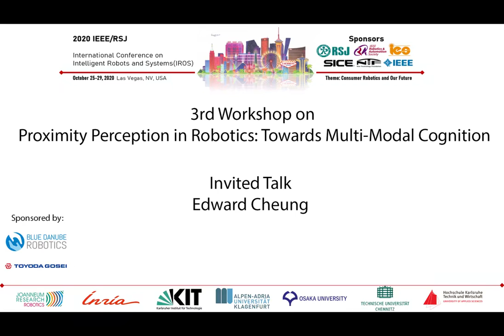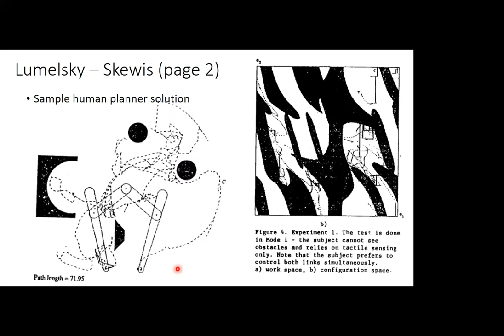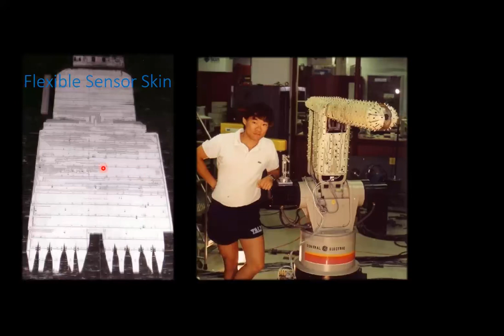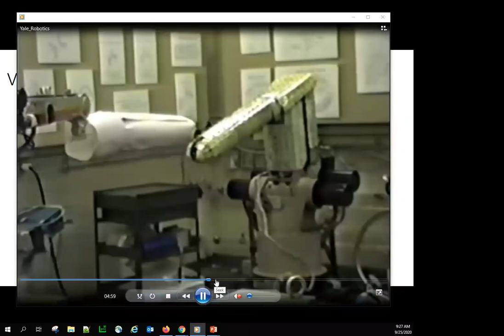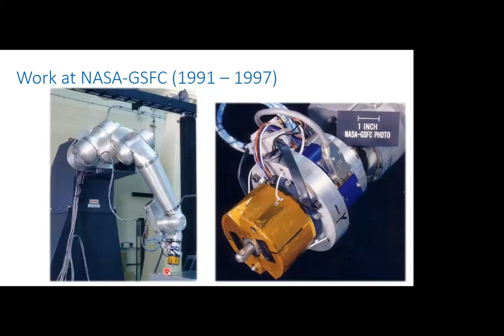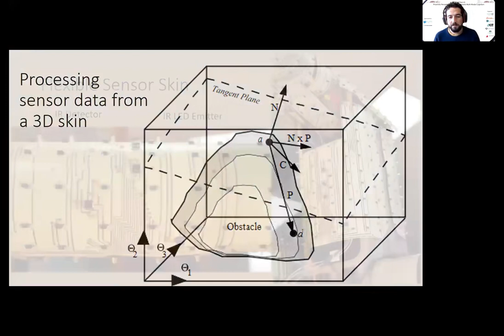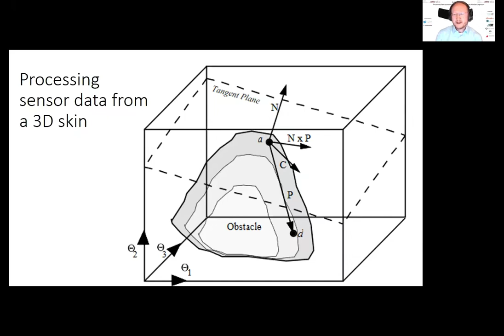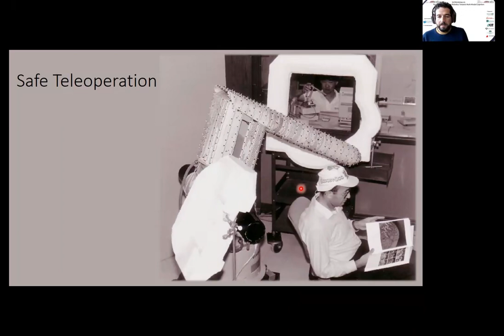IROS 2020 Workshop on Proximity Perception in Robotics presentation by Edward Cheung